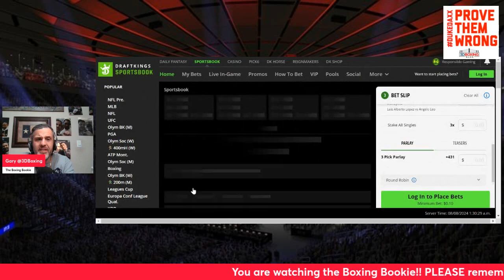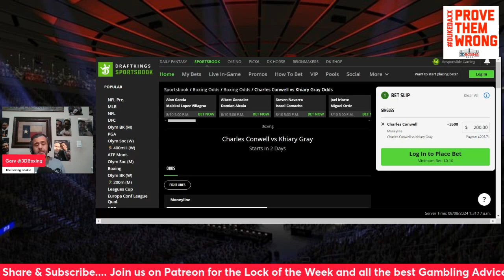MAKE MONEY W/the Boxing Bookie on Charles Cornwell vs Khiary Gray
BRING DOWN THE HOUSE!!! MAKE MONEY W/the Boxing Bookie on Charles Cornwell vs Khiary Gray